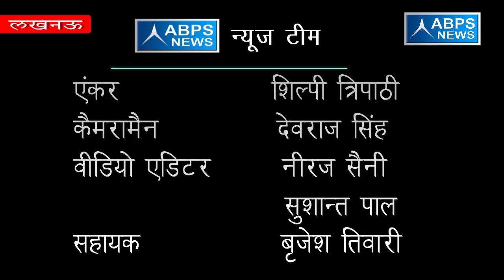अपनी विधानसभा में अपराधियों के खिलाफ चुनाव लड़कर की जीत हासिल :- अल्का राय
ABPS न्यूज़ के खास कार्यक्रम “विधायक जी चले गांव की ओर” के अंतर्गत आज टीम ने बात की जिला गाजीपुर के विधानसभा   मोहम्मदाबाद के भाजपा विधायक अलका राय से जिन्होंने टीम से बात करते हुए बताया कि अपनी विधानसभा में अपराधियों के खिलाफ चुनाव लड़ कर उन्होंने जीत हासिल की तथा अपनी विधानसभा को अपराधियों से मुक्त कराया साथ ही उन्होंने कहा कि  वर्तमान सरकार में गांव के विकास में हुआ है काफी सुधार तथा साथ ही ग्रामीणों को मूलभूत सुविधाएं देने का सरकार का प्रयास जारी है ।